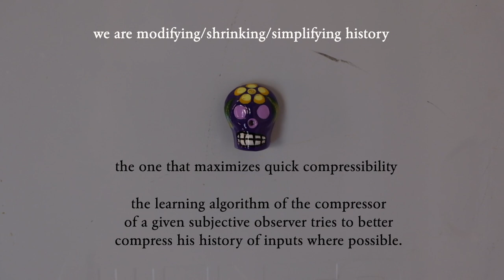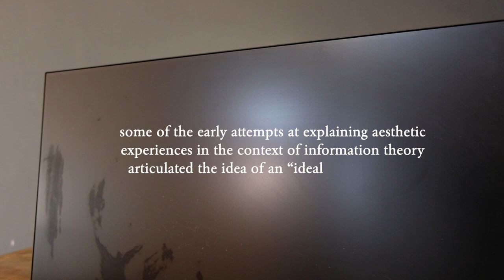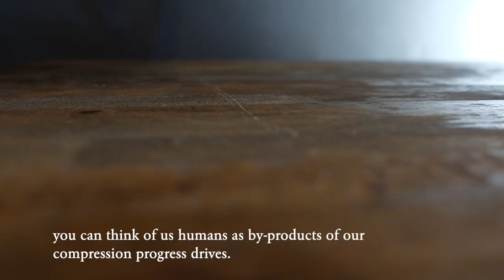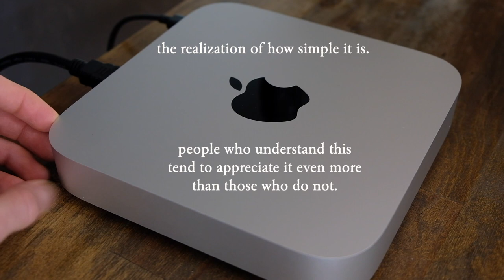Minimalist technology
I had some thoughts on this idea of minimalist technology, which is part of digital minimalism, an outgoing trend kickstarted by Cal Newport. A couple of months ago, I've switched from using a PC to the 2020 M1 Mac Mini.

I am a fan of downsizing technology. I do enjoy having minimalist but powerful technologies nearby. In the consumer's age, we do have access to contraptions such as smartwatches, smartphones, tablets, and nowadays small-scale computers which have the power to change our lives if properly used.

This video essay is based on this research paper:
_Driven by Compression Progress: A Simple Principle Explains Essential Aspects of Subjective Beauty, Novelty, Surprise, Interestingness, Attention, Curiosity, Creativity, Art, Science, Music, Jokes_

Sorry if my thoughts are somehow random. I am creating these videos to better understand what I am trying to learn.